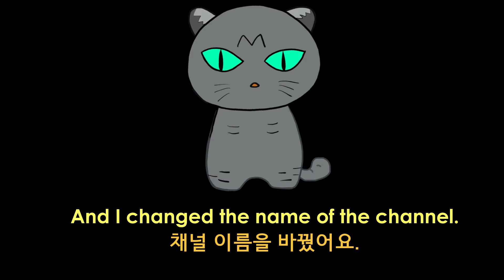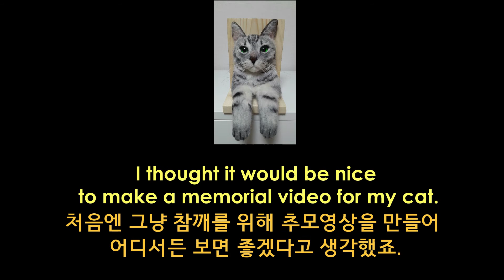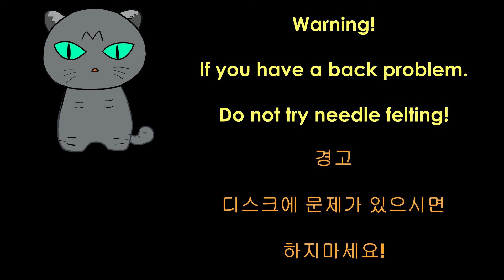Needle felted cat: Chamkke Needle felt - New Intro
Needle felting is one of wool crafts.
You can make a pretty doll by needle felting.
Also, needle felting is one way to overcome pet loss syndrome.
I will show you how to needle felt!
(My friends asked me to change the name of channel, so I changed it and created a new intro.)

참깨 니들펠트 새로운 소개

니들펠트로 예쁜 인형을 만들 수 있어요.
니들펠트는 양모 공예 한 분야입니다.
또한, 니들펠트는 반려동물을 잃은 슬픔을 극복하는 좋은 방법 중 하나죠.
저는 정말 많은 도움을 받았어요.
니들펠트를 어떻게 하는지 보여줄께요.
(지인들이 채널명을 바꾸라고 해서 바꾸며 새로운 인트로를 만들었어요.)